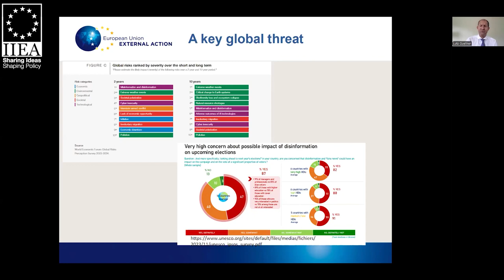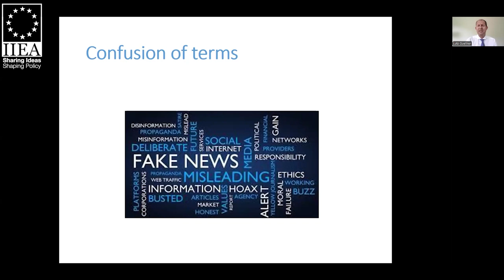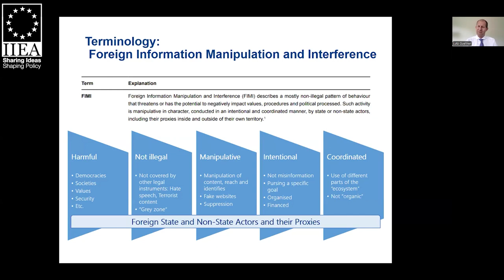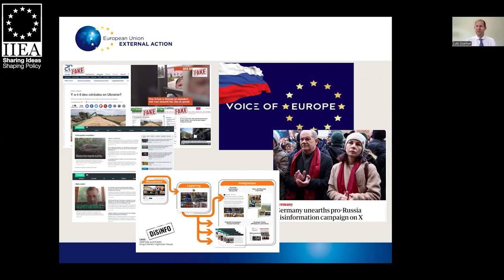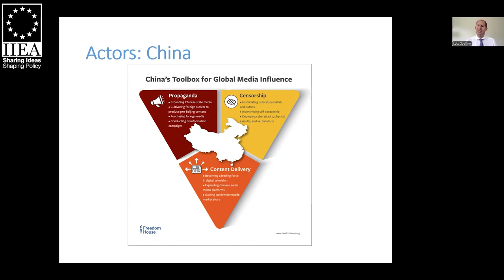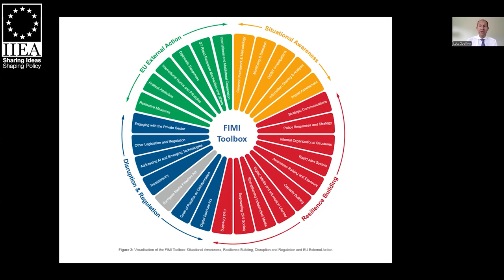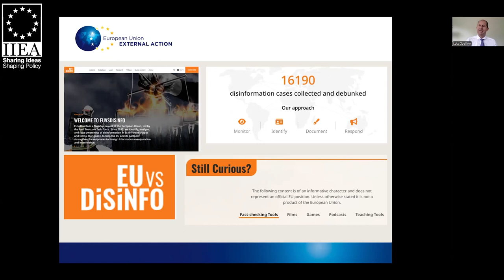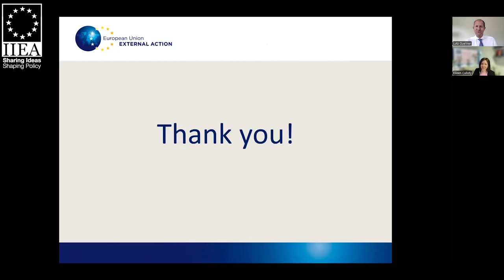Disinformation and Foreign Information Manipulation: A Challenge for Democracy?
In this address to the IIEA, Lutz Güllner, Head of Division for Strategic Communications and Information Analysis at the European External Action Service, discusses the issue of disinformation and foreign information manipulation and their implications for the EU’s democratic resilience. Mr Güllner also focuses on the ways in which the EU is responding to foreign disinformation and provides his expert opinion on the further steps the EU could take in this domain.

About the Speaker:

Lutz Güllner is Head of Division for Strategic Communications and Information Analysis in the European External Action Service. As part of his work, he focuses on how to address disinformation threats and foreign manipulative interference targeting the EU and for the EU's neighbourhood region. Prior to his current position he served as Head of the EEAS's foreign and security policy communication team (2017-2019) and as Head of the European Commission's Directorate General for Trade's communication team (2013-17). He was also Deputy Head of the Trade Strategy Unit and responsible for the coordination of EU-US trade and economic relations.